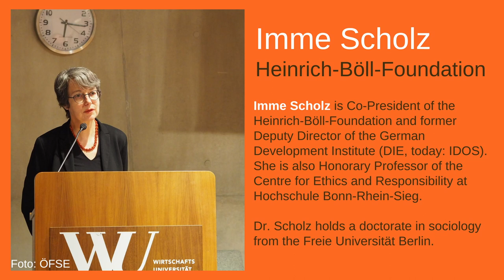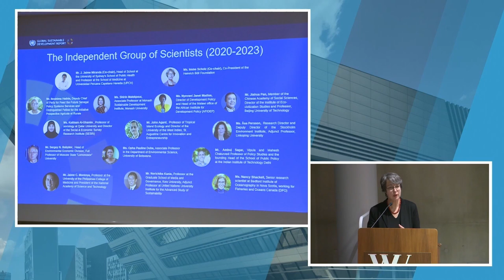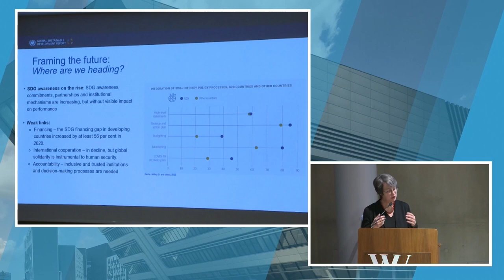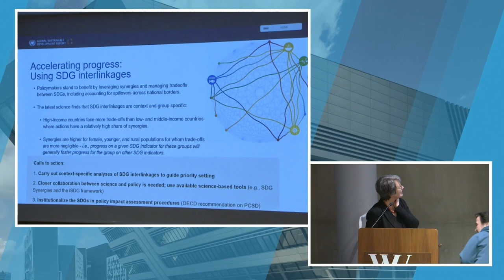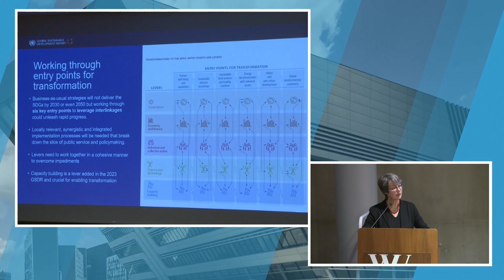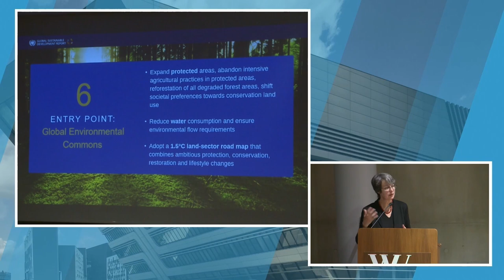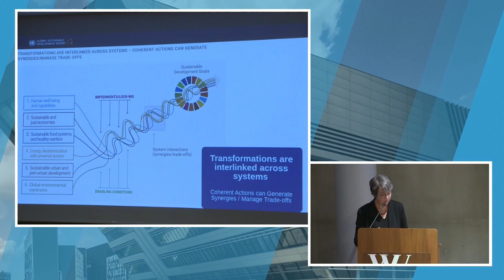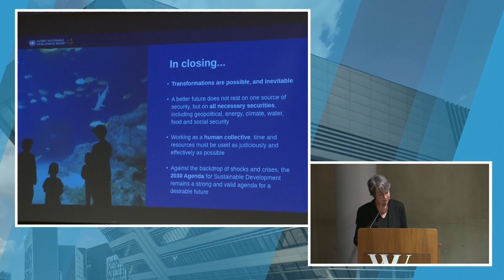Imme Scholz - Times of Crisis, Times of Change: Sustainable Development Goals (SDGs) at half-time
ÖFSE Development Lecture 23
Vienna, January 23, 2024

Presentation of the Global Sustainable Development Report 2023

When the global community adopted the 2030 Agenda in September 2015, they committed to “Transforming our World” for people, planet and prosperity. Despite impressive engagement around the Sustainable Development Goals (SDGs), the world is far off track. Much more effort, investment and systemic change are required. The COVID-19 pandemic, rising conflicts and a global cost-of-living crisis have compounded the already relentless and inequitable effects of climate change, and undermined the pledge to leave no one behind. The 2023 UN Global Sustainable Development Report helps to shine new light on transformative processes and practices that can help move the world from commitment to action, and from declaration to delivery. The co-chair of the scientific panel writing the report, Professor Imme Scholz, presents its main findings.

Keynote by Imme Scholz (Heinrich-Böll-Foundation) at the event "Times of Crisis, Times of Change: Sustainable Development Goals (SDGs) at half-time".

The event was co-organized by:
- Austrian Foundation for International Development (ÖFSE)
- WU Vienna, Department of Socioeconomics
- Heinrich-Böll-Foundation

Foto by Klemens Lobnig/ÖFSE
Videodata by WU TV